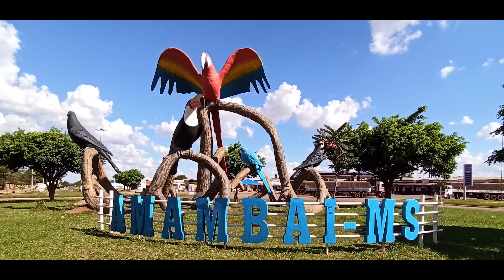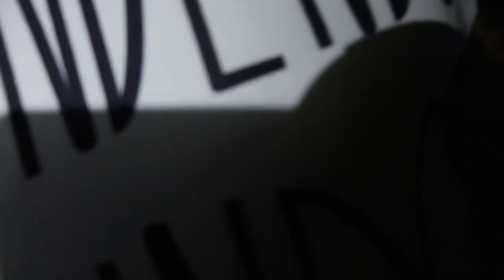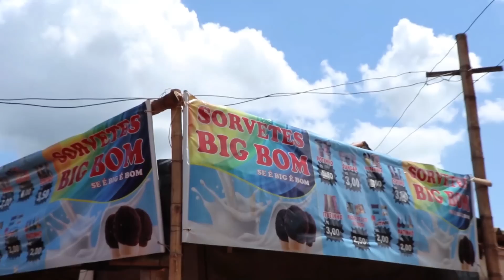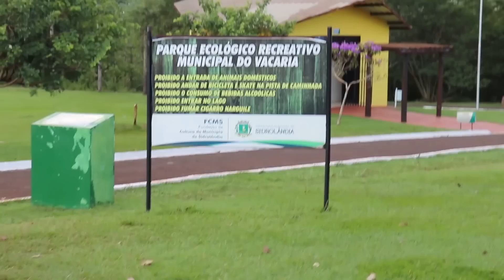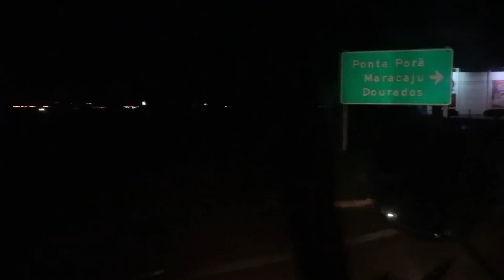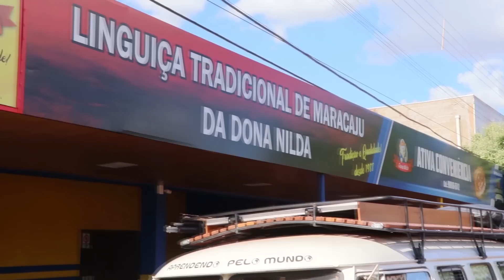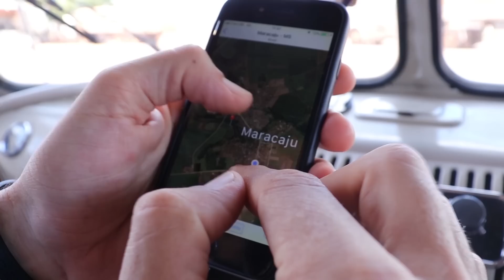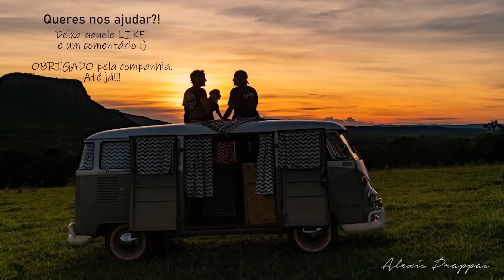Vendo e Vivendo o Mato Grosso do Sul em uma KombiHome Corujinha por 81 dias | Documentário - Parte 1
O estado do Mato Grosso do Sul é sem dúvida um dos mais bonitos do Brasil, na nossa opinião. Passamos 81 dias Vendo e Vivendo o Mato Grosso do Sul em nossa KombiHome Corujinha 1970, que foi construída por nós, e também com muito apoio e carinho de amigos.
Esta é a parte 1 deste documentário.

*Atendendo a pedidos de seguidores, estamos disponibilizando o nosso PIX abaixo para quem quiser apoiar o nosso projeto:

Obrigado! Deixe o teu comentário👇!

FORTE abraço!

Até jàäá 👋